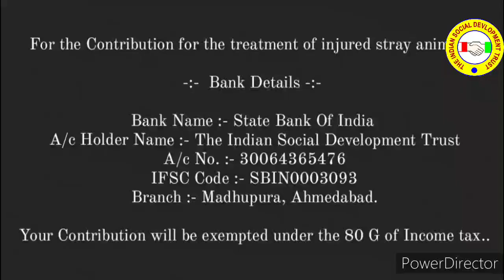Cow | roadaccident | animalhelpline | ahmedabadcity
A Cow was Seriously injured during Road accident in Naroda GIDC area of Ahmedabad City.
The medical team of the organization reached the spot immediately after receiving the information in the helpline of the organization. Doctors at the Organization treated the Cow.